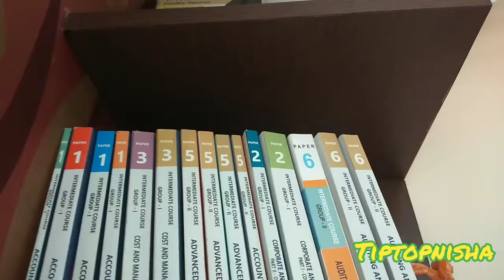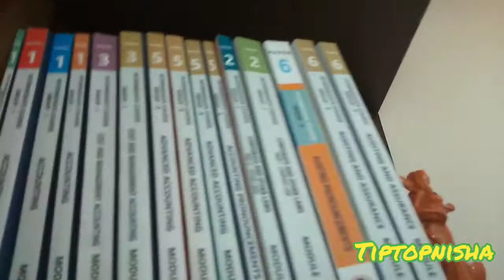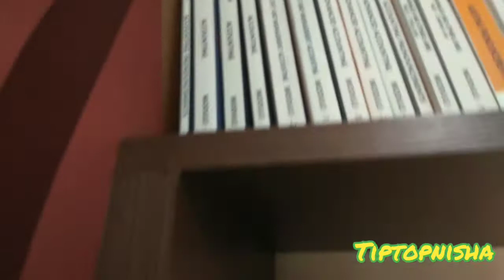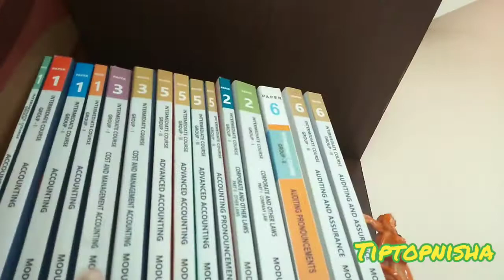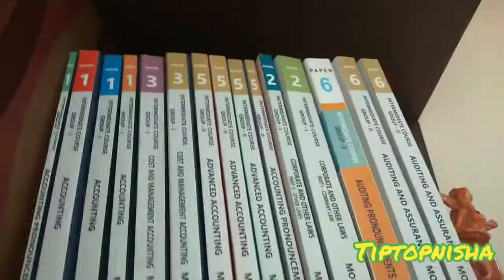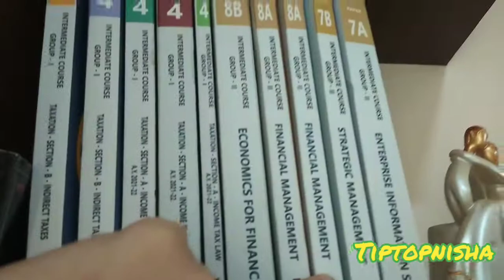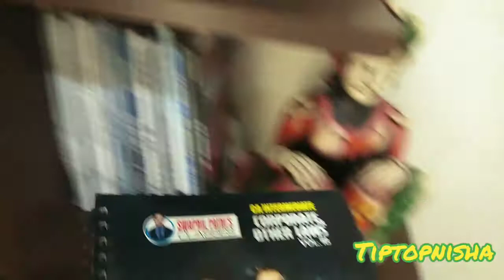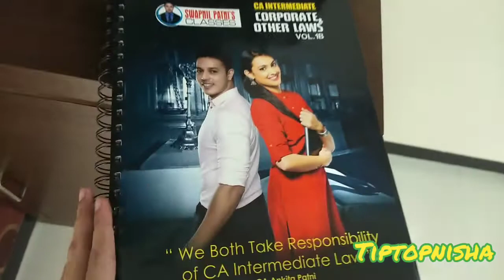CA INTER BOOKS OF BOTH GROUPS 📒📚|| KNOW ALL THE PAPERS📑 OF CA INTER